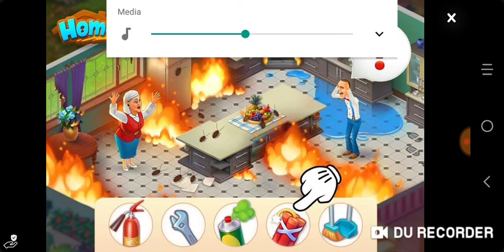Simon's Cat Dash #370-377(3)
That's unharmed